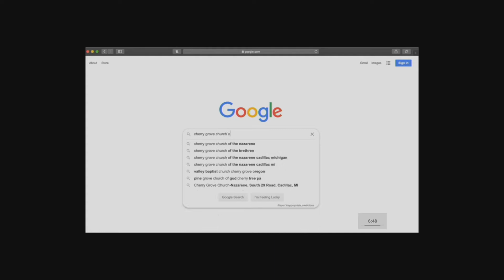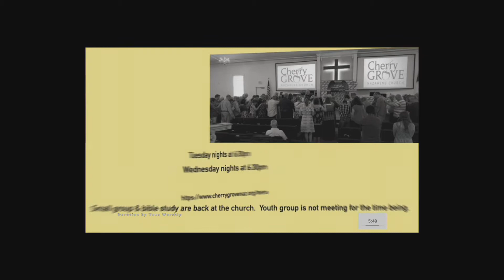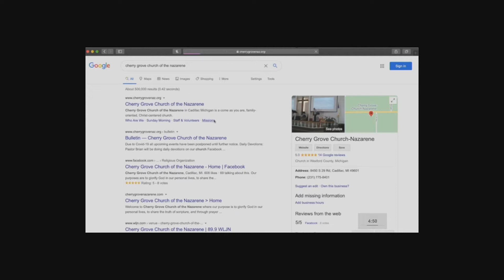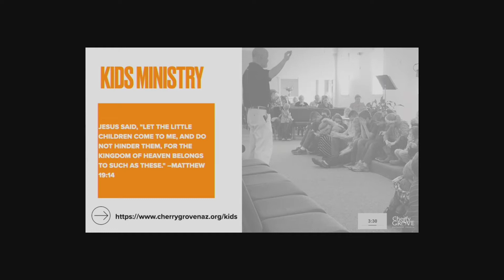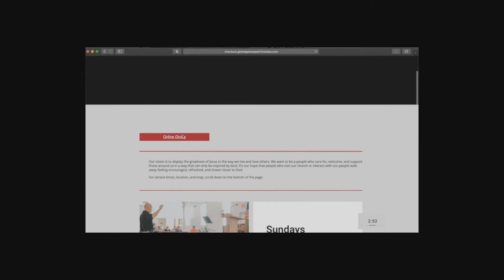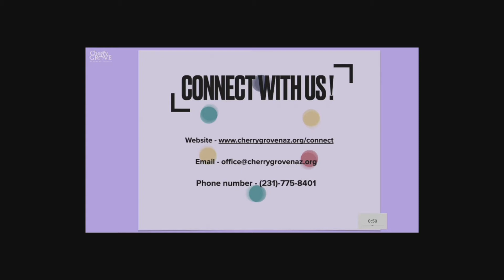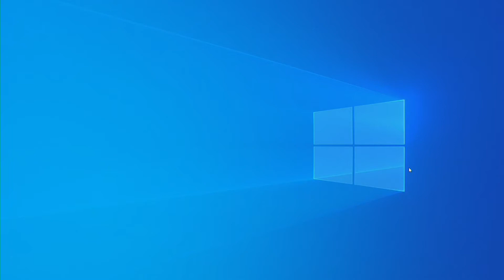JULY Sunday Worship Service - Cherry Grove Nazarene